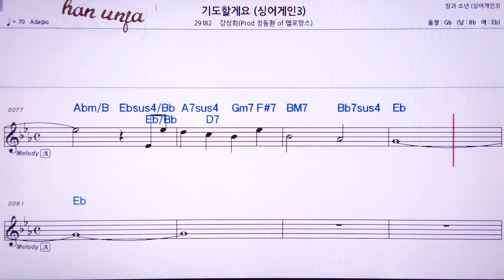💖기도 할 게요(싱어게인3)/강성희*정동환*멜로망스 👍MR,노래방, 악보, 코드,Karaoke With Sheet Music